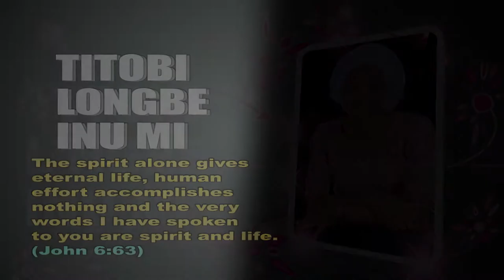TITOBI LO NGBE NU MI - latest Gospel songs 2022 - Christain music video - Yoruba Christian songs2022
Stay blessed with this latest gospel music videos Christian songs - TITOBI LO NGBE NU MI - african gospel music 2022